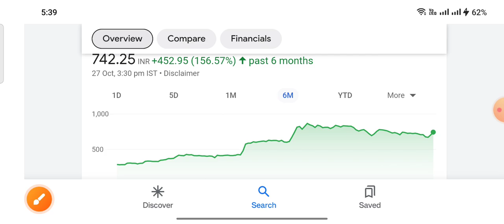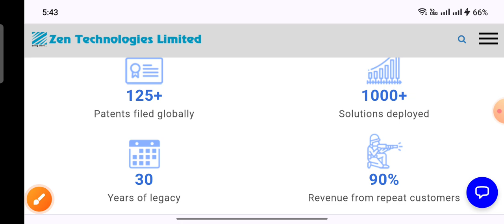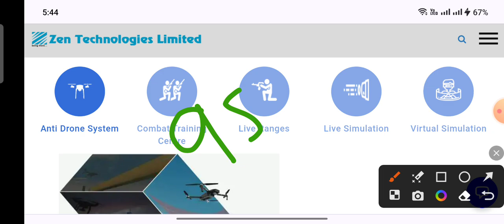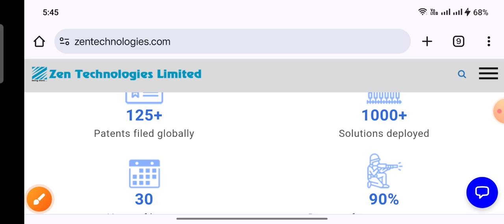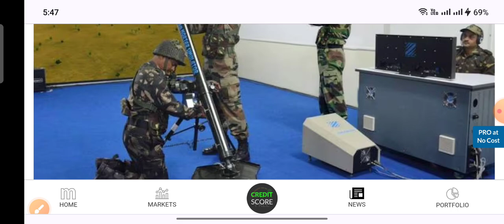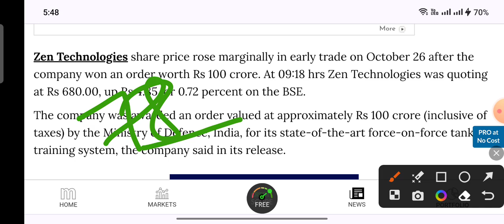Zen Tech Govt ने दिया बड़ा Order अब बस देखते जाओ